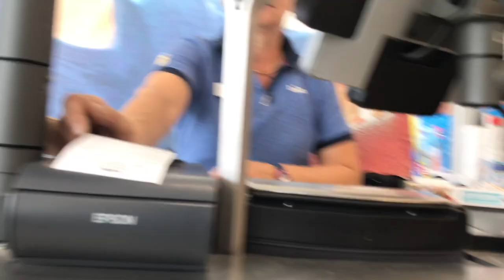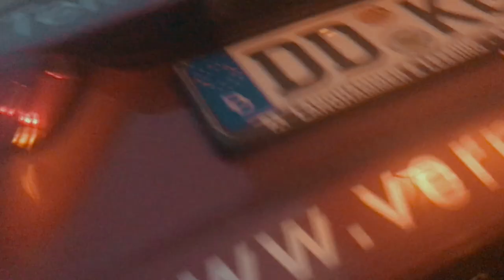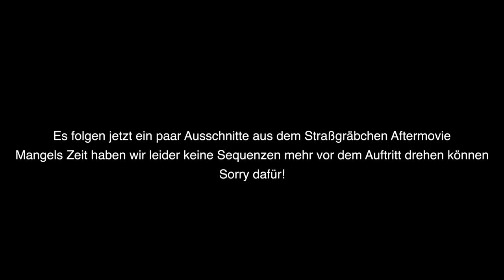MADSTEP | 1 TAG - 3 AUFTRITTE | BEHIND THE SCENES#7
Auftritte vom Samstag, 9. Juni 2018 | Sachsen , Deutschland

Kameraequipment:

- Sony A7III
- Sony A6300